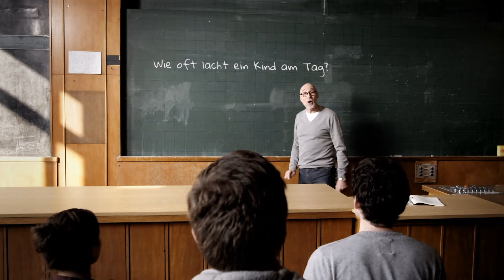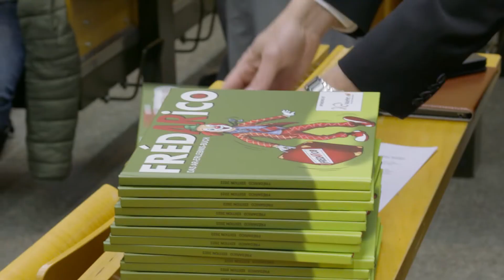Virtueller KlinikClown "FredARico" bringt Freude in Münchens Krankenhäuser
Lachen ist die beste Medizin lautet ein bekanntes Sprichwort. Und besonders kranken Kindern hilft es wieder gesund zu werden oder die Sorgen zwischendurch zu vergessen. Um die kleinsten Patienten aufzuheitern kümmert sich ab jetzt im Klinikum Großhadern ein virtueller Clown um gute Stimmung. Sein Name: FredARico. Sieben Tage die Woche 24 Stunden rund um die Uhr im Einsatz.

Ein Bericht aus Großhadern von Alex Onken und Elian Preuhs.